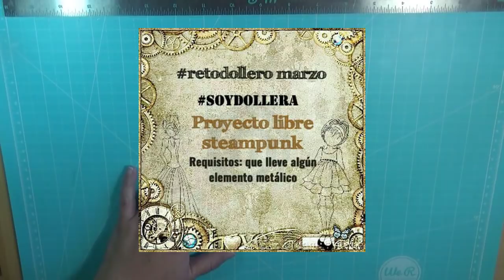Tag estilo steampunk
Hola!! Ya estamos aquí con otro reto del grupo dollero. Esta vez ha tocado un stilo que no había hecho nunca. espero que os guste ya que es algo diferente a lo que suelo hacer. Os dejo la lista de materiales.

MATERIALES
Rust effect paste de prima Marketing
Gesso negro 12@rts
pasta de textura: Black texture paste de carrot cake
Spray de 13 @rts:
Pearl gold
Pastel antique cream
Spray negro; Midnight rendervous raven de Lindy's stamp gang
Tintas distress:
Vintage photo
walnut stian
Ground espresso
Black soot
Stencil: Clockork de T.H.
Metallic wax, vintage glod de Prima
Doll: Marisol
Skirty Pants
Sellos de T.H. Mini Bird crazy & things